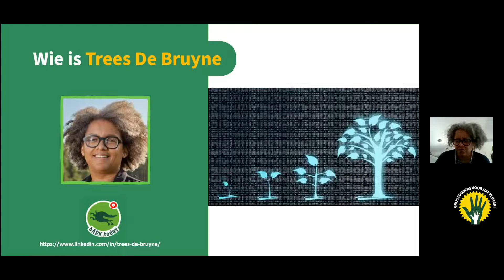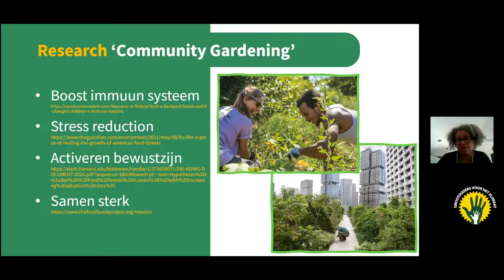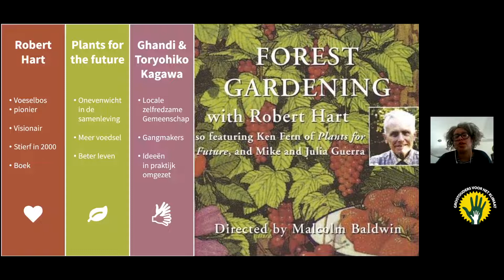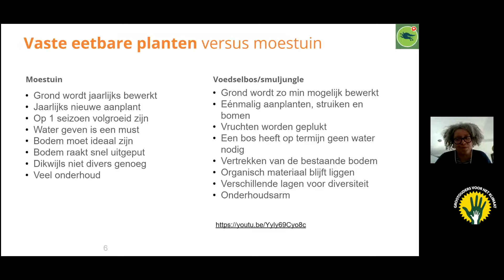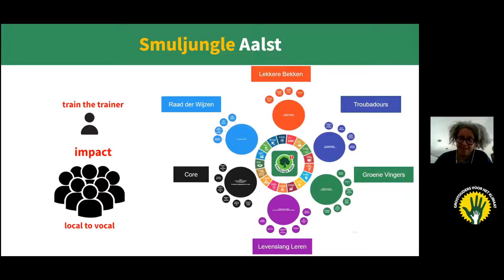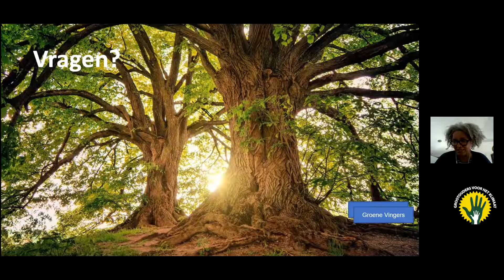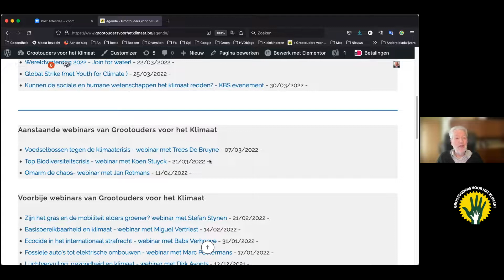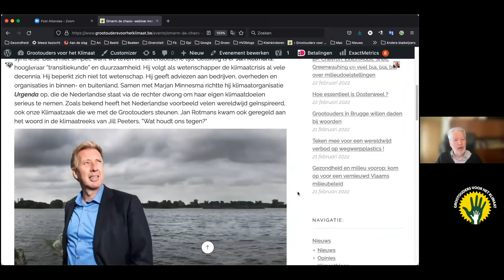GvhK webinar Voedselbossen door TreesDeBruyne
In een voedselbos kan je bessen plukken en noten rapen. Eerst moet je dan wel de lekker eetbare planten, struiken en bomen planten. Op die manier krijgen we weer voeling met de natuur. Het herstel van die connectie is van groot belang, ook om de klimaatcrisis te lijf te gaan.
Trees De Bruyne heeft heel wat onderzoek gedaan rond voedselbossen en het herstel van onze band met de natuur. Op haar website vind je daarvan de neerslag. In Aalst wil ze dat in praktijk brengen: in de Smuljungle die je via de Facebookpagina kan leren kennen. Ze heeft daar al een plek en medestanders gevonden.
Tijdens het webinar vertelt Trees over het project in Aalst en de achterliggende ideeën.  Ze meent dat grootouders op heel wat plekken in Vlaanderen samen met hun kleinkinderen aan zo’n projecten zouden kunnen meedoen. Het is een goede manier om weer dichter bij de natuur te komen en zo bij een oplossing voor de klimaatcrisis.
Trees De Bruyne is één van de vele mensen wereldwijd die de handen uit de mouwen steken. Haar slogan is: ” Let’s Stop Talking and Start Walking”.